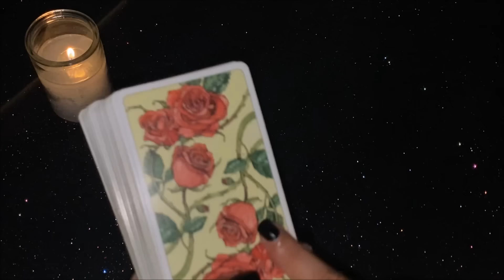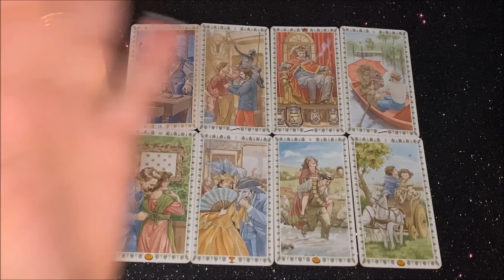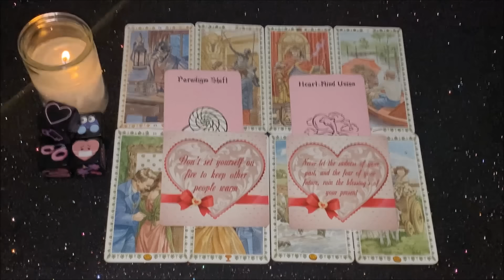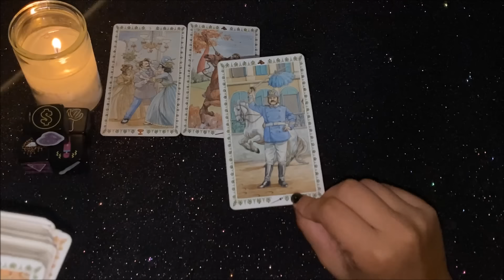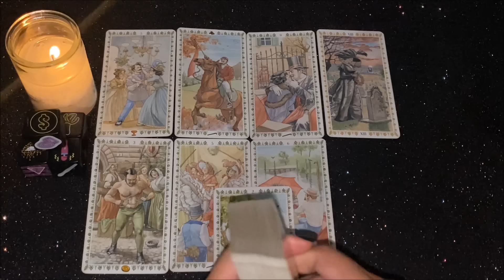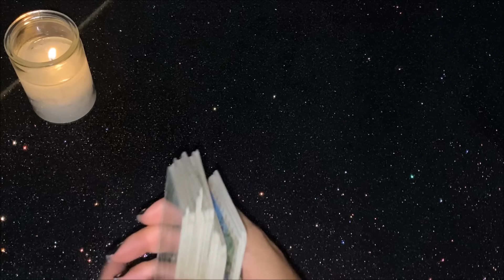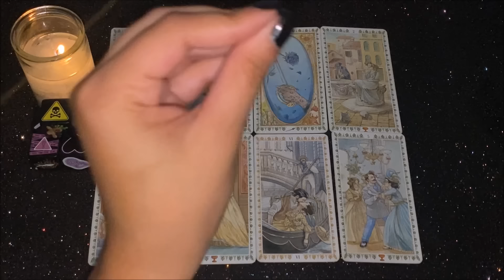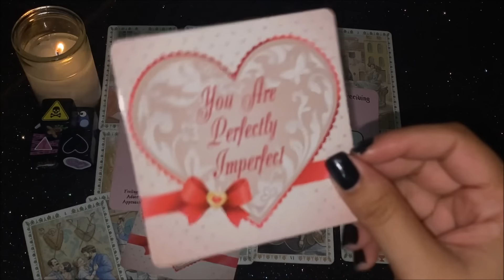LET ME GAS YOU UPPPP 🔥🔥🔥 TAROT PICK A CARD🌟🌟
improvements are afoot. much lovee babyy.

💕timestamps💕
pile 1🕸️ - 0:23
pile 2 👗 - 22:44
pile 3 💛- 46:30

💕decks used💕
romantic tarot
law of attraction oracle
self love reminders